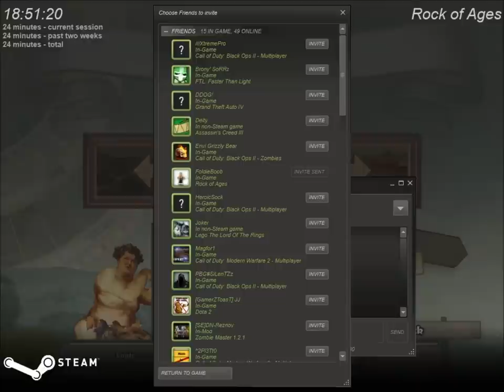Rock Of Ages EP#3 - Squares are EVIL!